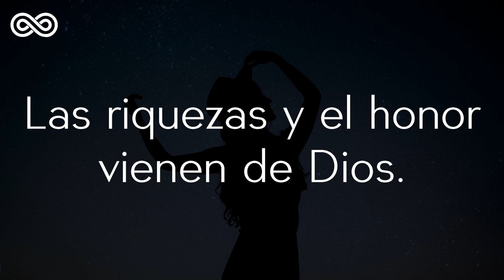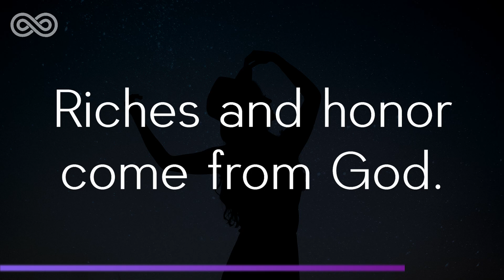Spheres - House Cristiano - Solaris House Music [Deep House Cristiano]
Debemos obedecer a Dios antes que al hombre.